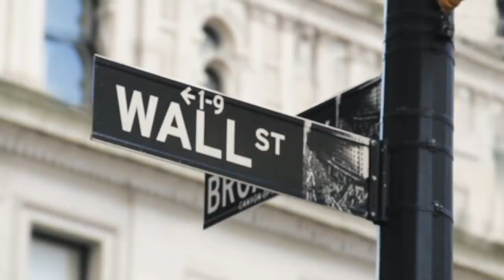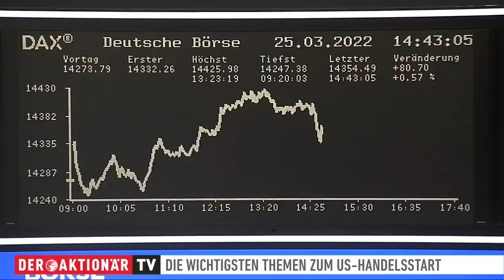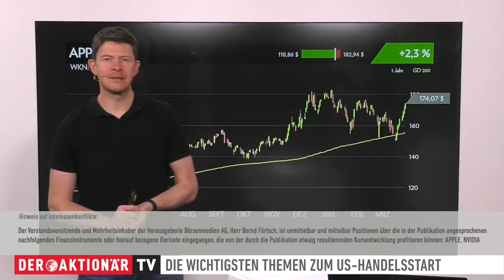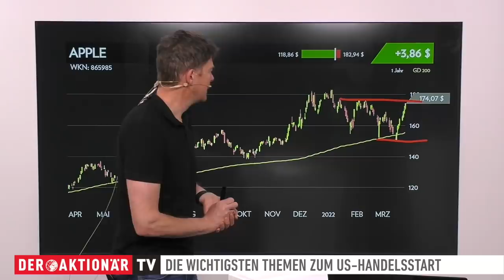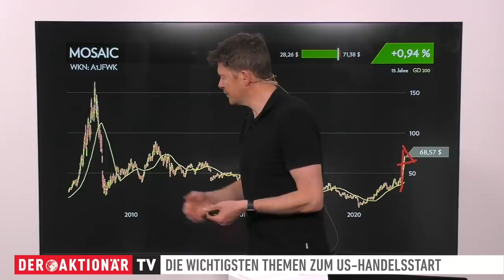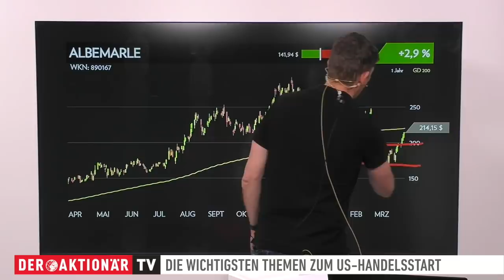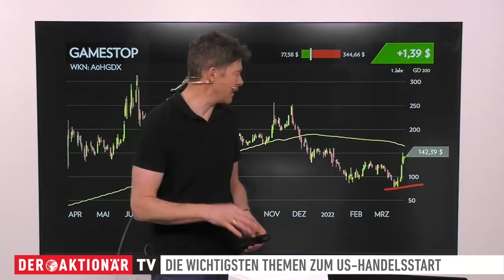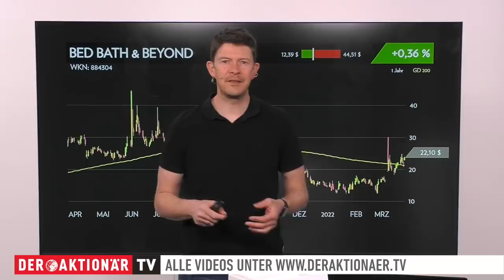Opening Bell: Apple, Nvidia, Mosaic, Albemarle, Tilray, Gamestop, Bed Bath & Beyond